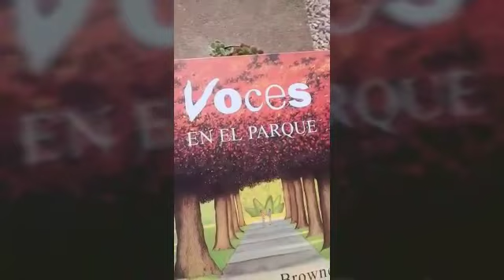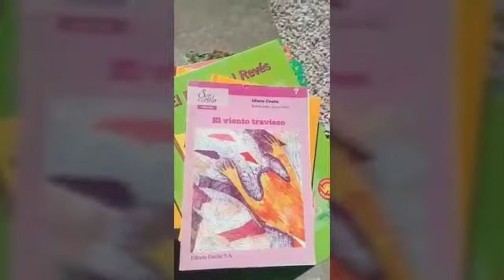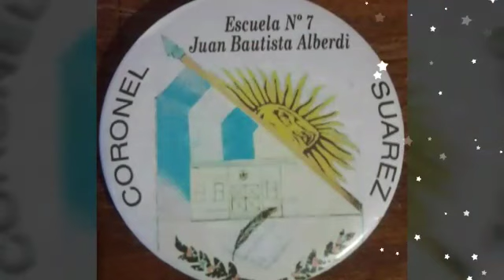Dia del Libro